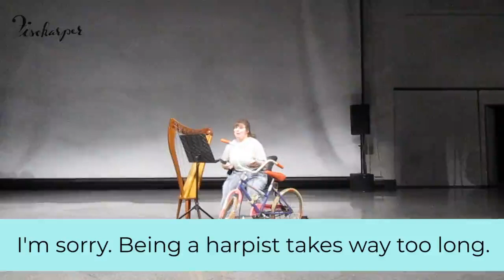Fear Is A Virus...avoid global panic // 2020 Ghostbird Theatre 24 Hour Festival Entry // Fischarper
Fear Is A Virus...avoid global panic. Barbara Fischer's composition & March 1, 2020 performance for Ghostbird Theatre's 24 Hour Festival.

Find links to past entries in the accompanying blog post

See the prompts (the reason for the title) in the vlog

Snail mail?
Fischarper, LLC
7950 Dani Drive, Suite #140 PMB#23